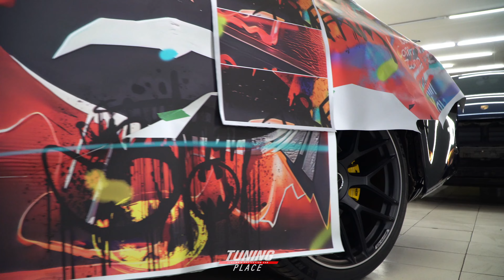Дизайн проект для AMG GT: создаем эксклюзивный образ спорткара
Хотите, чтобы ваш автомобиль стал по-настоящему уникальным? Мы создаем дизайн проекты, которые помогут вам превратить Свой автомобиль в настоящий объект восхищения.